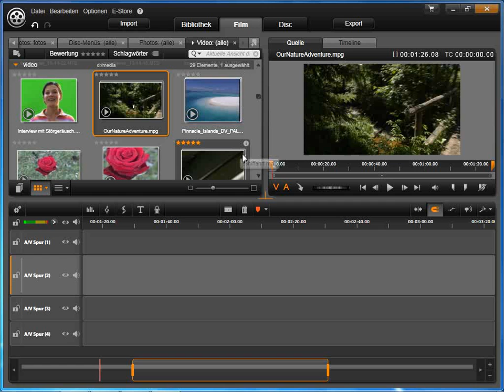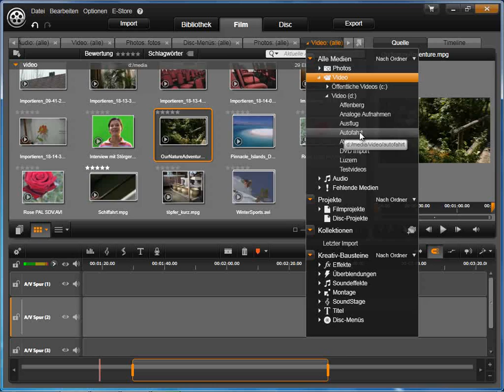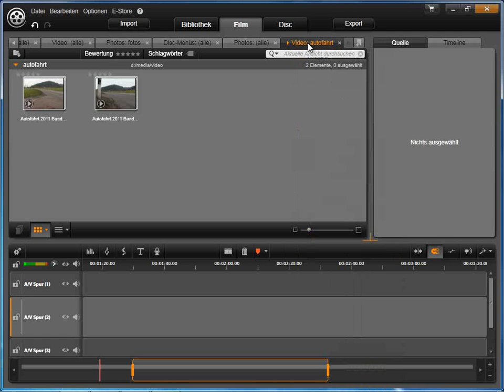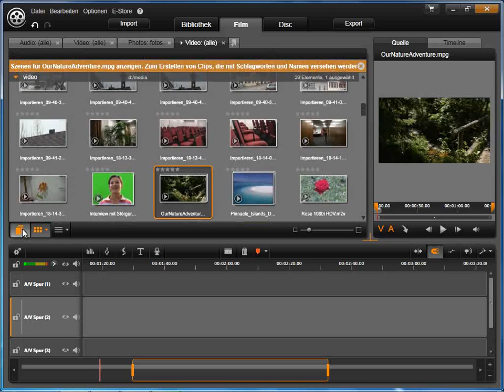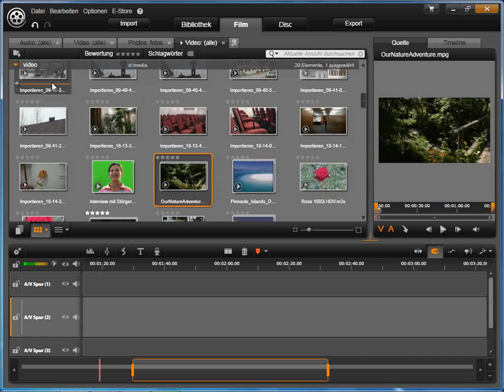Bibliothek im Film Modus in Avid studio und Pinnacle Studio